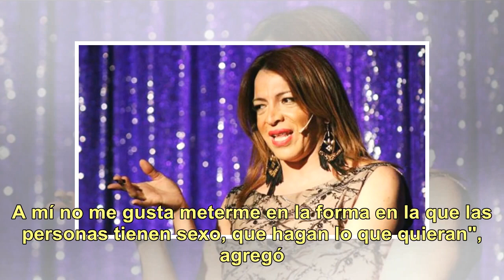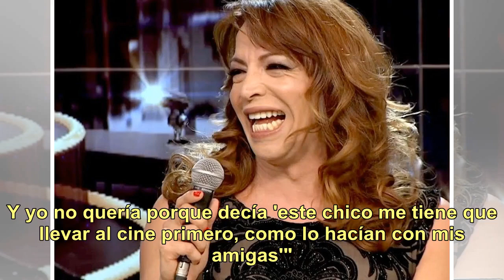La íntima confesión de Lizy Tagliani sobre su sexualidad: "Hasta los 36 años nunca utilicé..."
Además del humor que le imprime a sus anécdotas de chica y recordarse como 'Luisito' (tal su nombre de nacimiento), Lizy Tagliani no teme a mostarse sin tapujos y relatar en primera persona sus confesiones más íntimas.  Fue por eso que en una charla profunda con Franco Torchia para su ciclo radial q...